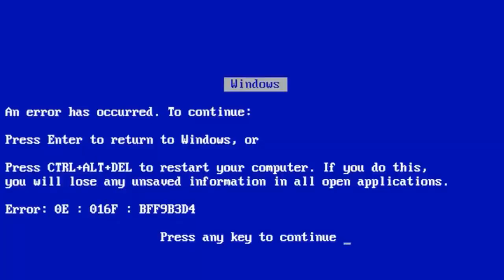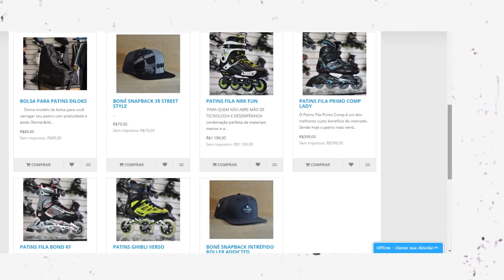Curiosidades do Patins Street #9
Chegamos no 9 curiosidades do patins street